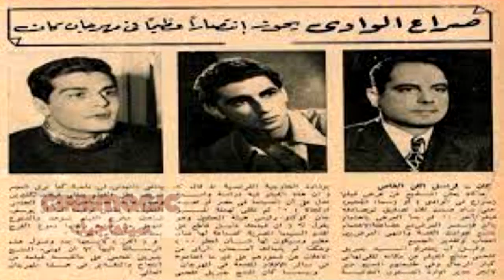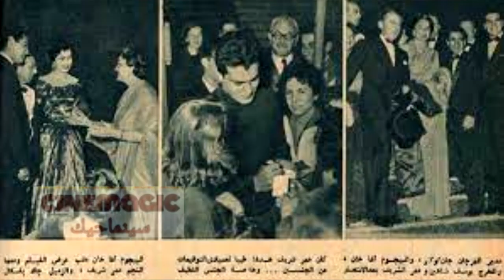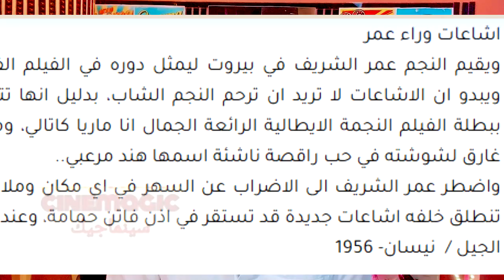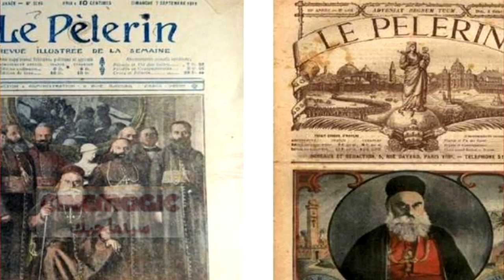عمر الشريف..أول فيلم أجنبي مثله la châtelaine du liban 1956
عمر الشريف  أول فيلم أجنبي مثله قبل لورانس العرب

في سينماجيك كل المعلومات اللي ممكن تعرفها عن الأفلام والسينما ياريت تشرفني بالإشتراك في القناة@سينماجيك_cinemagic
صفحة سينماجيك
(سينماجيك cinemagic)
 الصفحة الشخصية
(Ahmed El Adly)
 إنستجرام
(Ahmedeladlyy)

فيلم_لورانس_العرب#فيلم_صراع_في_الوادي#فيلم_نهر_الحب